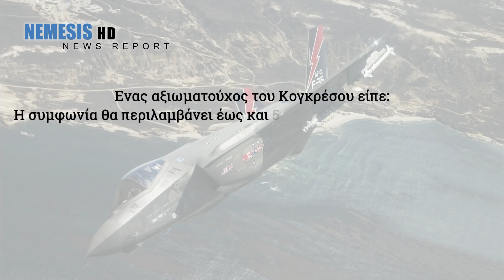ΑΕΡΟΠΟΡΙΚΟΣ ΠΟΝΟΚΕΦΑΛΟΣ ΓΙΑ ΤΟΥΡΚΙΑ: Τουλάχιστον 50 F35 Θέλουν τα ΗΑΕ - ΗΠΑ - ΕΙΔΗΣΕΙΣ